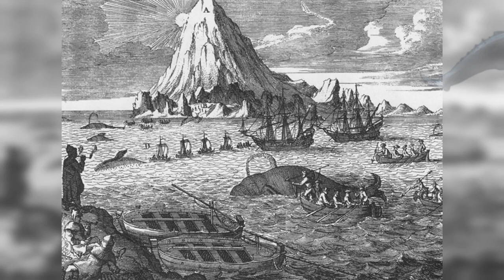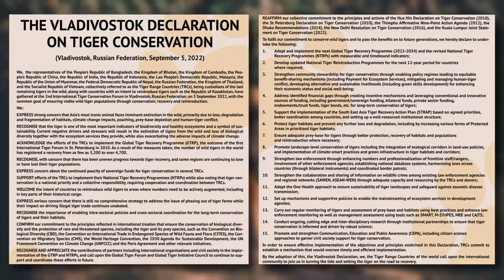You Won't Believe Which Species Made a Comeback In Recent Years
Today we will talk about species, that made kind of a comeback within the last couple of years or decades. A couple of weeks ago we talked about species which are on the brink of extinction and have an unlikely chance of seeing the end of this century. Tody we will talk about more positive news in the form of species population recovery. Let's find out, which species that are.

If you liked the video please click on the like symbol, it helps us a lot.

Pictures and Videos:
Most used material was downloaded from pexels.com, unsplash.com and pixabay.com (Free to use).
Other pictures have been licensed and downloaded through depositphotos.com

00:00 Intro
00:40 1. Species
02:23 2. Species
03:28 3. Species
04:37 4. Species
06:01 Outro